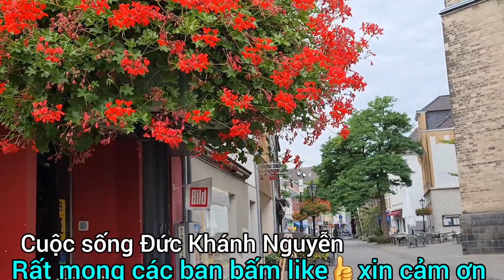CUỘC SỐNG ĐỨC KHÁNH NGUYỄN, ĐƯA CHÁU ĐI MUA ĐỒ SINH NHẬT, ĐI 4 TIẾNG KHÔNG MUA ĐƯỢC GÌ